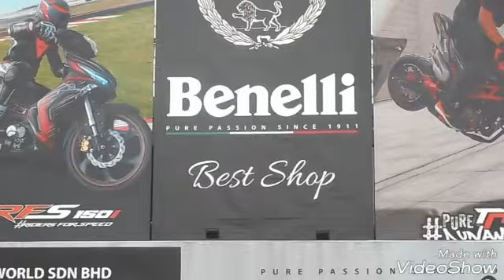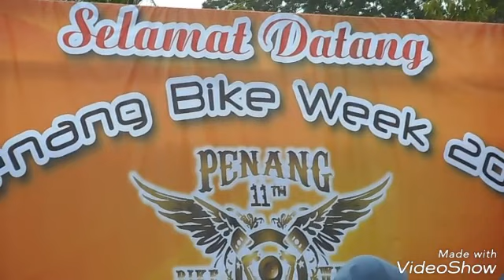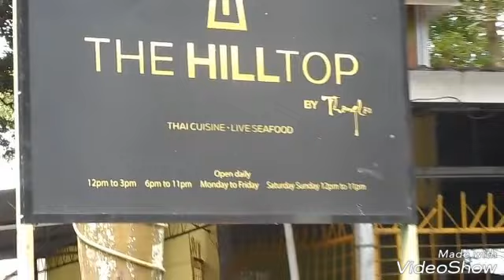PENANG BIKE WEEK 2018 - CONVOY PBW 15 SEPT 2018.